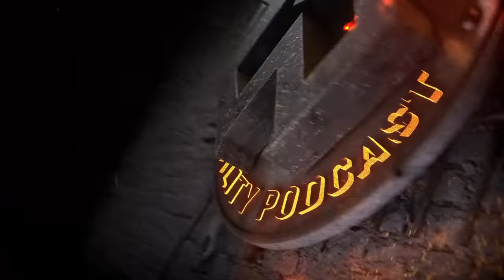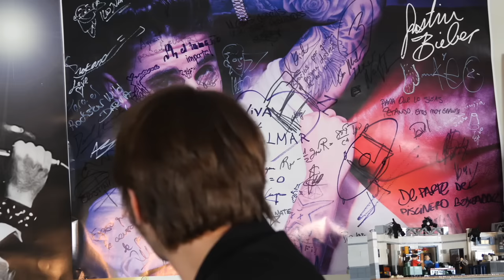The Wild Project #165 ft Juan Soto Ivars | Crítica al feminismo actual, Mein Kampf, Solo SÍ es SÍ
Juan Soto Ivars, periodista y escritor, visita a Jordi Wild para un capítulo del podcast que sin duda va  a despertar pasiones. Juan es una persona que habla de absolutamente todo sin miedo, que odia los tabúes, y que considera que estamos yendo hacia una sociedad cada vez más autocensurada. Explicará a la audiencia y a Jordi el por qué no soporta el feminismo institucional actual, por qué las redes se han convertido en un sitio de vigilancia terrible y por qué cada vez hay más miedo a hablar y a ser juzgado. Además, analizarán libros prohibidos como el Mein Kampf de Hitler, y debatirán sobre la libertad, el consentimiento y el futuro de nuestra sociedad. ¡No puedes perderte este episodio!
- El nuevo libro de Jordi Wild, cómpralo aquí y apoya al creador